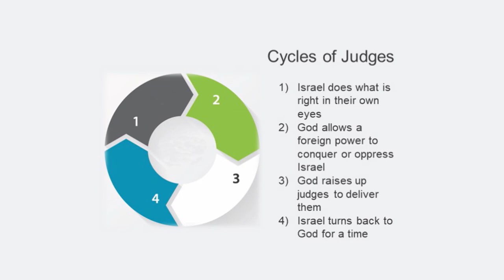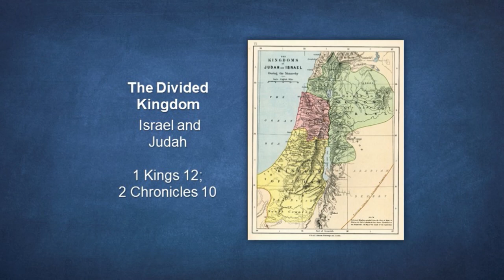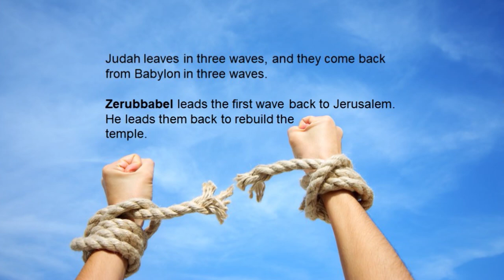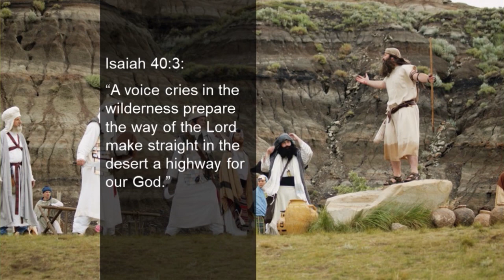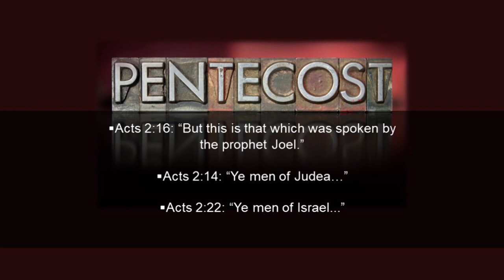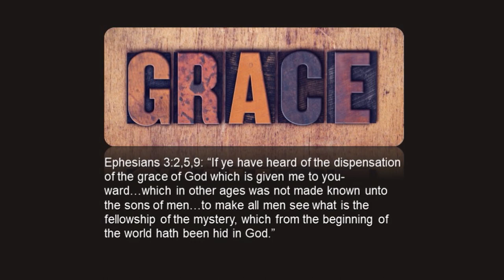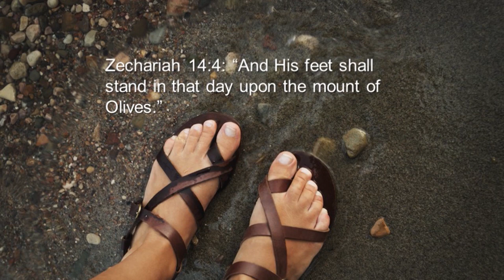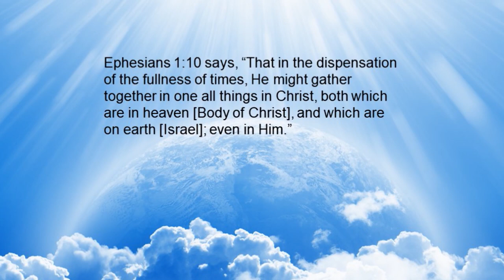37. A Survey of the Bible - Pt 2